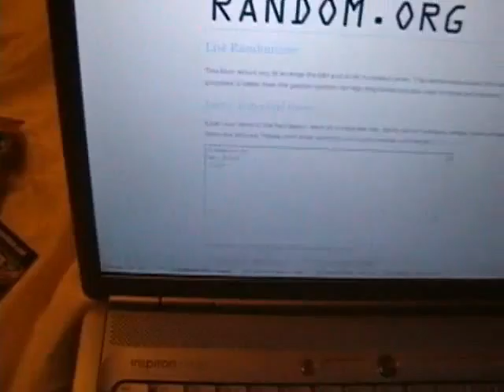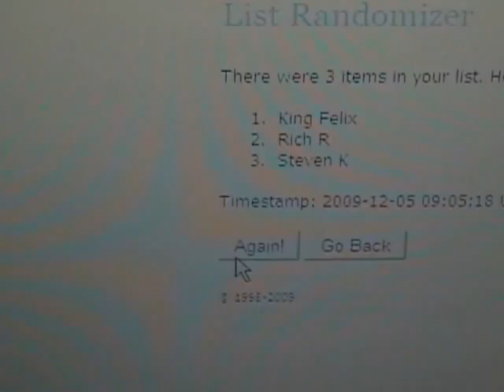December Sweet Spot Random Video.wmv